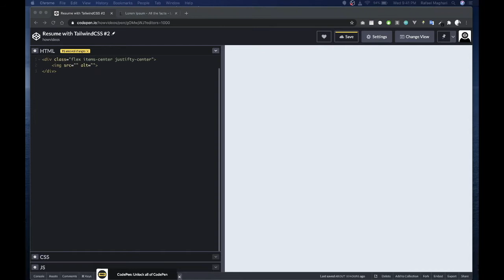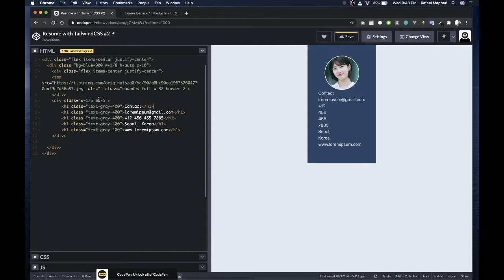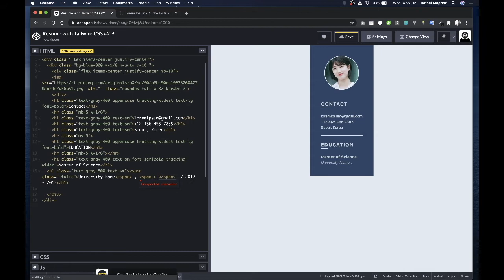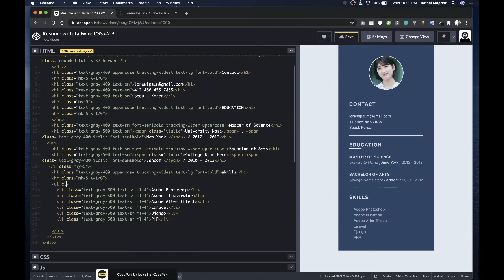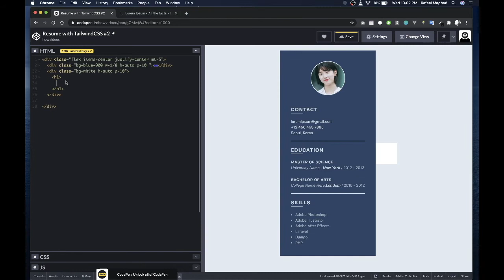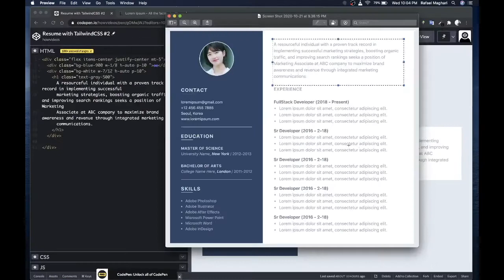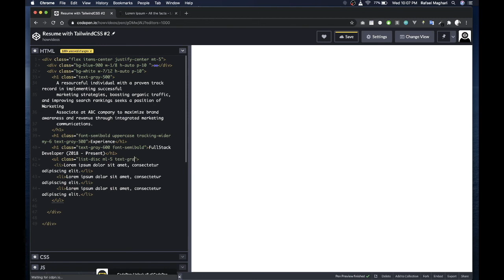Create resume using TailwindCSS (Speed Code)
Let's create a resume using tailwind CSS! We will use Codepen as an editor for today speed coding.